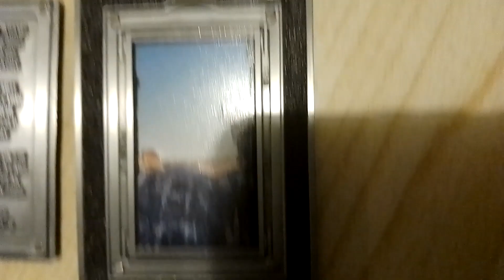17. Conqueror Virtual Challenge - Yosemite medal (1/2)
My Conqueror Virtual Challenge - Yosemite medal. This was the seventeenth Conqueror Virtual Challenge I completed.